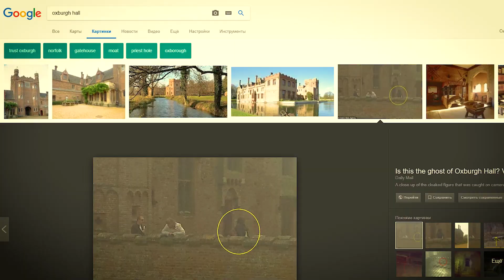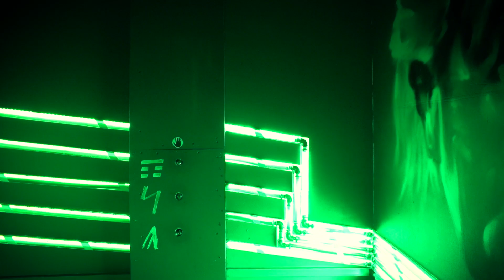Топ САМЫХ страшных замков - GhostBuster Выбор Локации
Уже есть аккаунт? Тогда узнай больше про World of Tanks 1.0

Я собираюсь снимать новый GhostBuster и хочу, чтобы именно вы выбрали НОВУЮ ЛОКАЦИЮ для съемок! Это топ самых страшных замков мира! Пишите в комментариях номер локации, которая вам понравилась! И я отправлюсь именно туда!

Кто глянул?